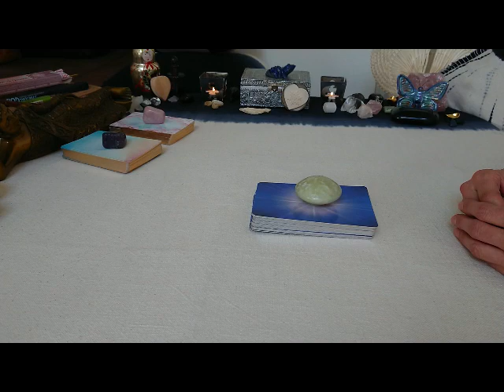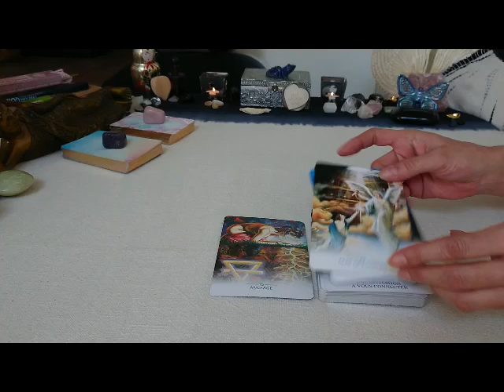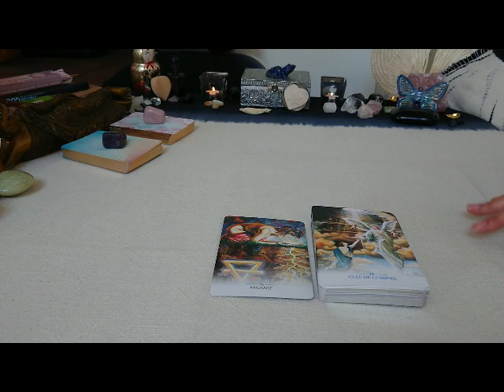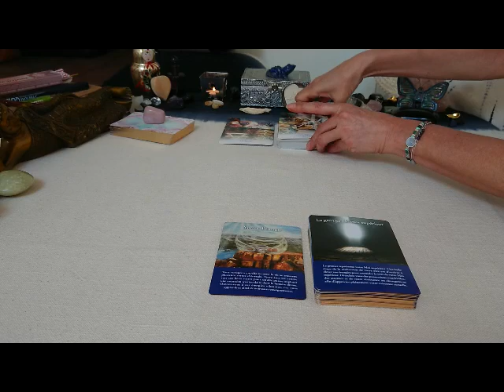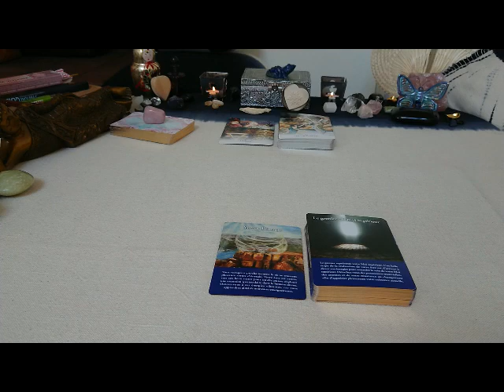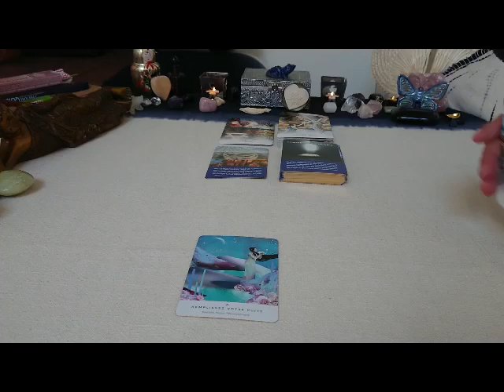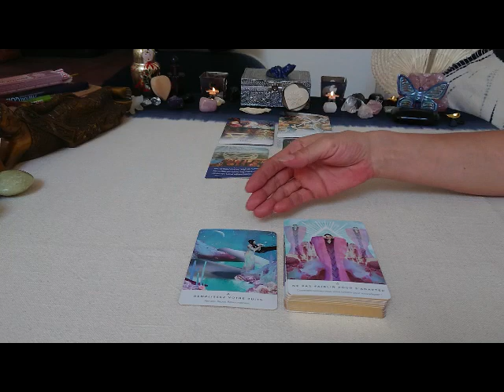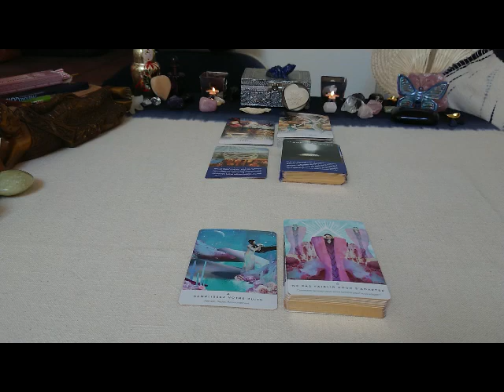Vortex d'Energie, Epuration et Clef de Lumière